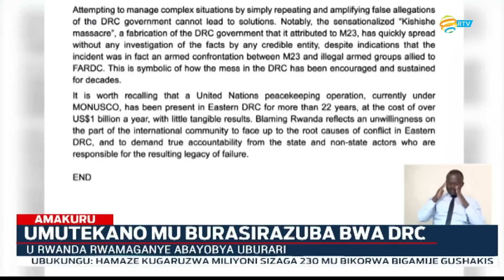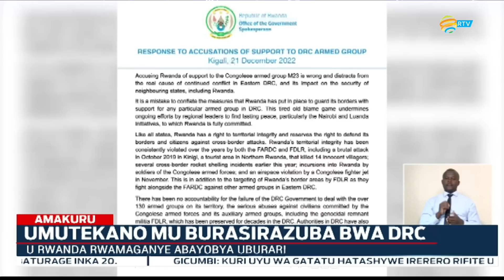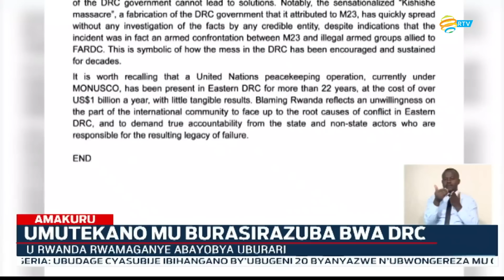Guverinoma y’u Rwanda yongeye kwamagana abayishinja gufasha umutwe wa M23